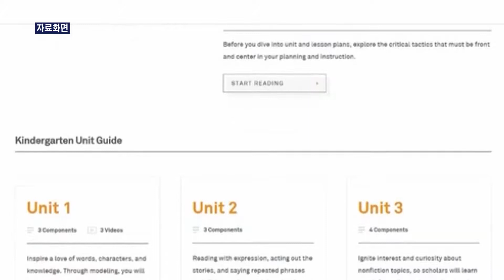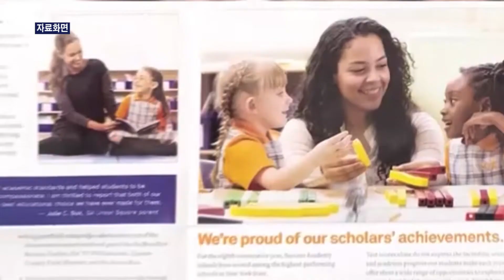6월12일 차터스쿨 논란 속 큰 인기